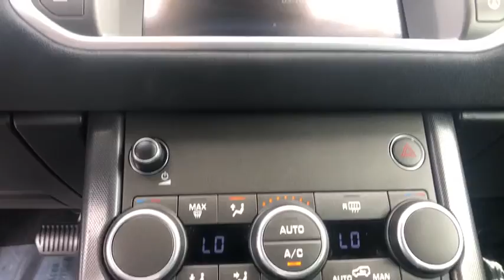2018 Land Rover Range Rover Evoque Jacksonville, Greenville, New Port, Morehead City, Wilmington, NC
Black Used 2018 Land Rover Range Rover Evoque available in New Bern, North Carolina at Trent Cadillac Buick GMC. Servicing the Jacksonville, Greenville, New Port, Morehead City, Wilmington, NC area.
2018 Land Rover Range Rover Evoque SE - Stock#: P9260 - VIN#: SALVP2RX4JH291191

Passionate enthusiasts wanted for this sleek and seductive 2018 Land Rover Range Rover Evoque . Savor silky smooth shifting from the Automatic transmission paired with this high performance Intercooled Turbo Premium Unleaded I-4 2.0 L/122 engine. With an incredible amount of torque, this vehicle deserves a passionate owner! It is well equipped with the following options: Voice Activated Dual Zone Front Automatic Air Conditioning, Valet Function, Trip Computer, Transmission: 9-Speed Automatic, Transmission w/Driver Selectable Mode and Sequential Shift Control w/Steering Wheel Controls, Towing Equipment -inc: Trailer Sway Control, Tires: 18, Tire Specific Low Tire Pressure Warning, Terrain Response Electronic Stability Control (ESC) And Roll Stability Control (RSC), and Tailgate/Rear Door Lock Included w/Power Door Locks. Pick up your friends and hit the road in this peppy and fun-loving Land Rover Range Rover Evoque. For a hassle-free deal on this must-own Land Rover Range Rover Evoque come see us at Trent Cadillac Buick GMC, 1707 Highway 70 East, New Bern, NC 28560. Just minutes away!